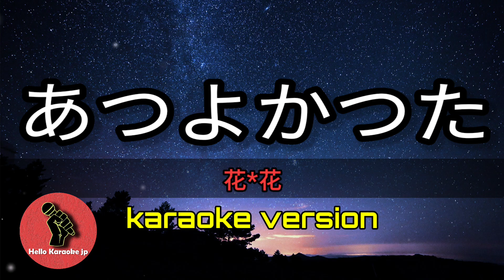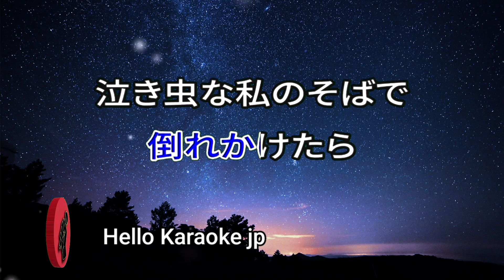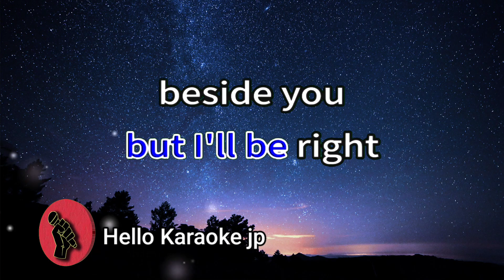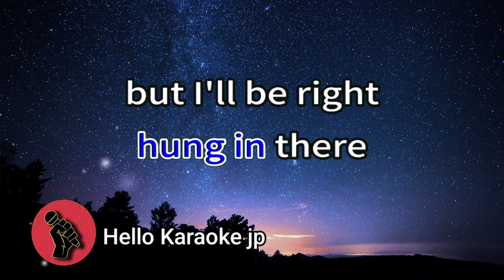あつよかつた - 花*花 (karaoke version)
一緒に歌ってくれてありがとう。忘れずに購読してください。
Issho ni utatte kurete arigatō. Wasurezu ni kōdoku shite kudasai.

We will respond promptly and take the necessary actions as per applicable laws and regulations.

免責事項: 私たちは、この音楽/曲に対する権利を所有していないことをここに宣言します。すべての権利は所有者に帰属します。私たちはオリジナルの曲を所有していませんし、所有していると主張していません。当社は、そのような侵害の申し立てはフェアユースの原則および米国著作権法の下で許容されるものであると主張します。当社は、法令に基づき速やかに対応し、必要な措置を講じます。